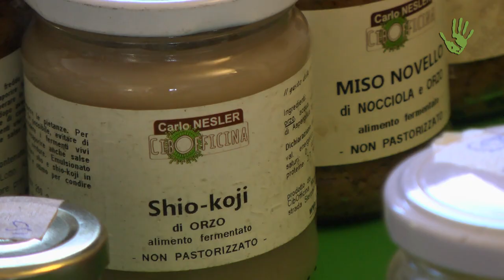I cibi fermentati di Carlo Nesler: la rinascita di una pratica antica – Io faccio così #236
La CibOfficina Microbiotica è la sede dell’attività di Carlo Nesler, uno dei maggiori esperti in Italia sui cibi fermentati. Lo abbiamo incontrato a Viterbo e ci ha parlato della sua storia, dell’attività della CibOfficina e della filiera legata alle materie prime selezionate, oltre che alla sua attività di formatore che lo porta a lavorare a stretto contatto con molti importanti chef. Con un occhio di riguardo anche alla salute.